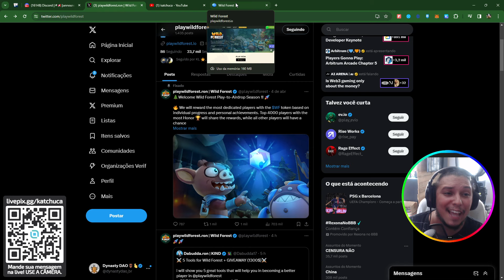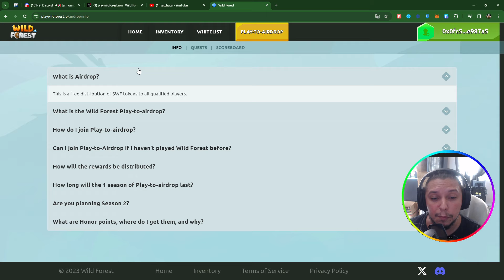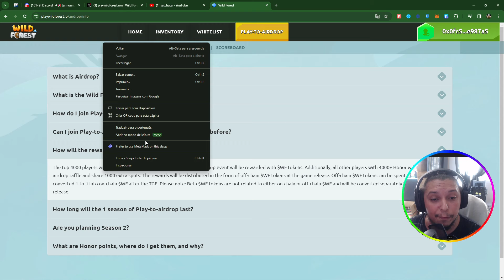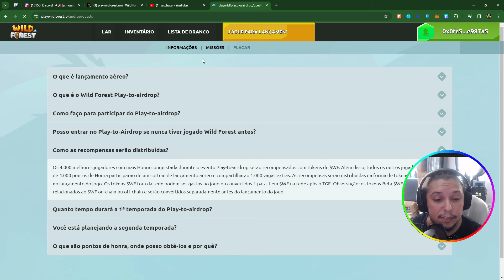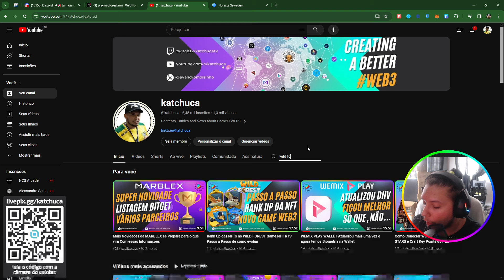WILD FOREST Lança Play to Airdrop na RONIN e participe totalmente Free no Sorteio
@playwildforest Muitos tokens $WF na @Ronin_Network

• Entenda tudo sobre a Wild Forest guias passo a passo e nóticias...

🟥 SOBRE ESTE VIDEO:

🔮 Capítulos:
00:00 WILD FOREST Lança Play to Airdrop na RONIN e participe totalmente Free no Sorteio
01:00 Complete todas as tarefas para participar do Airdrop e entrar ganhar muitos tokens

Grande abraço,

kaTcHuca